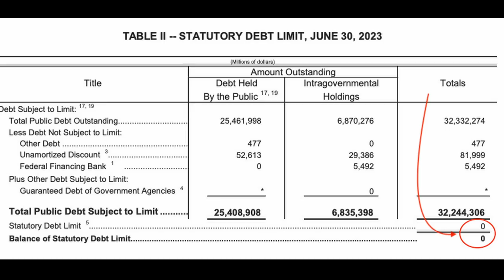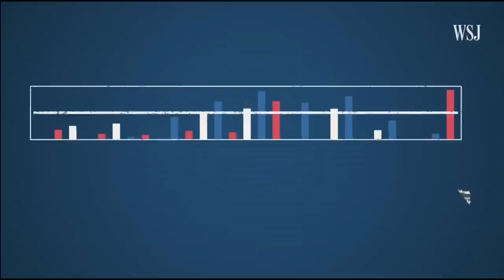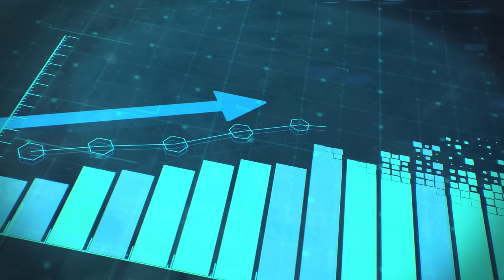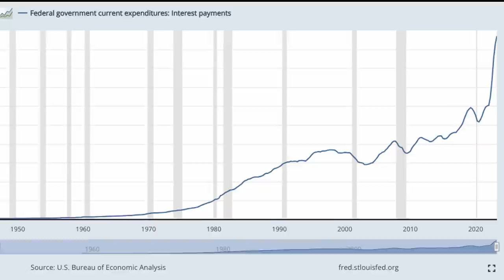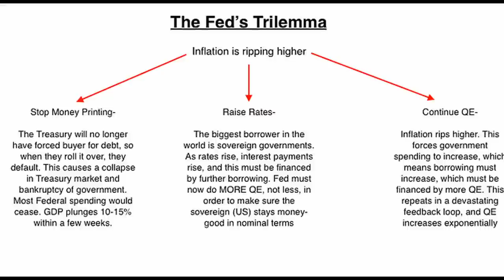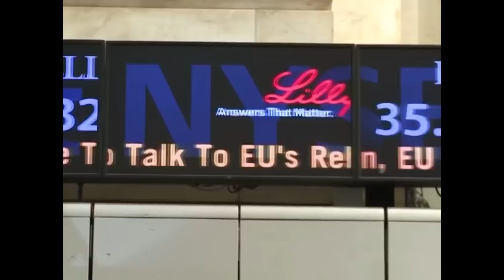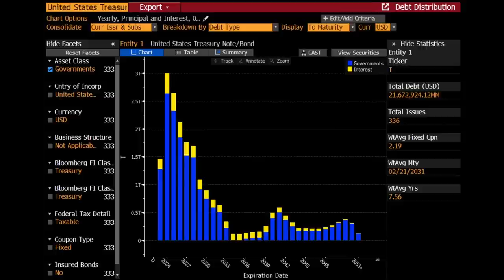The Monetary Event Horizon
The United States is entering an exponential debt spiral.

Welcome to the Monetary Event Horizon.

Purchase a copy of the Dollar Endgame, now on Amazon and Kindle Bookstores